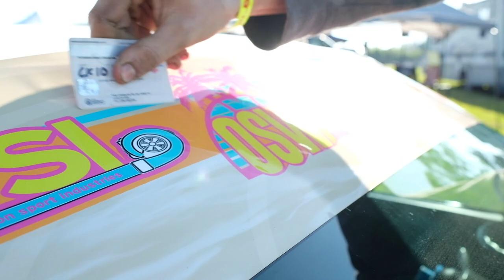OSW Spring Break Bash 2019 RAW